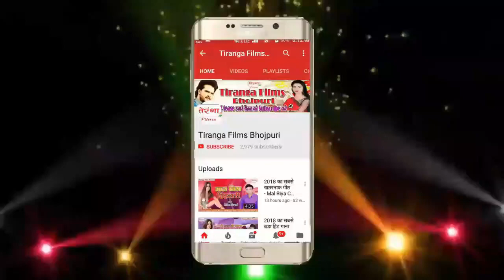यह गाना लगन में बलास्ट कर जाएगा - सुताके धरती पर मारेला Sutake Dharati Par Marela II Tunnu Tarjan II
Song -- Din Me Le Jake Na Ghar Me Nahake Jobana Niharela
Album -- Sutake Dharati Par Marela
Singer -- Tunnu Tarjan
Writer -- Sanjay Sharabi
Recording - Maa Durga Recording Studio Tariyani